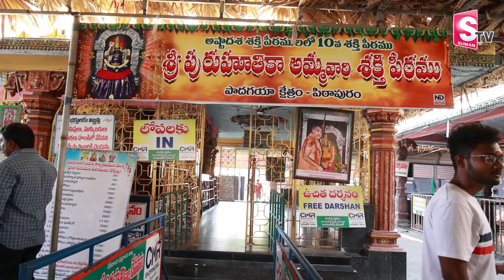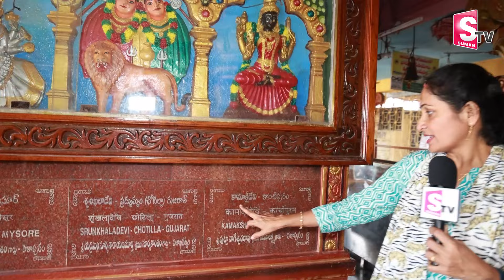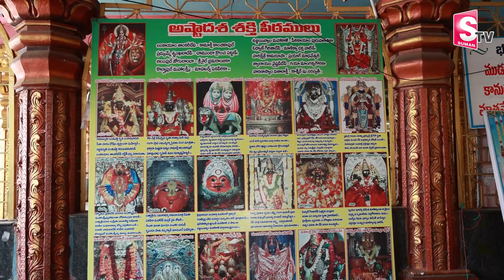10వ Shakti Peetham Puruhutika Kshetram Padagaya Pithapuram | Hindu Temples Guide | SUMANTV PARENTING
Watch►10వ Shakti Peetham Puruhutika Kshetram Padagaya Pithapuram | Hindu Temples Guide | SUMANTV PARENTING

suman tv business channel
sahithi yoga trainer youtube channel
telugu moral stories for students
pillalaku matalu ravalante em cheyali
psychology facts
rama ravi stories
emotional intelligence
priya chowdary latest videos sumantv
potta thaggalante emi cheyali
sahithi yoga trainer
priya chowdary interview
ramaa raavi
nirupama interview sumantv
suman tv roshan latest interview
pillalu puttalante em cheyali
pillalu mata vinalante em cheyali
kalalo chinna pillalu vaste em jaruguthondi
chinna pillalu motion free ga povalante em cheyali
pillalu baga chadavali ante em cheyali

kshetram padagaya pithapuram,
pithapuram padagaya kshetram,
pithapuram temple andhra pradesh,
dattatreya temple pithapuram andhra pradesh,
padagaya temple pithapuram,
pithapuram dattatreya temple hindi,
pithapuram dattatreya swamy temple,
dattatreya temple in pithapuram,
pithapuram dattatreya temple history,
pithapuram dattatreya temple location,
pithapuram dattatreya swamy gudi,
pithapuram padagaya temple live,
kukkuteswara swamy temple pithapuram,
nakshatra bali pooja vidhanam,
nakshatra bali pooja,
nakshatra vanam mohan babu,
nakshatra dosha in telugu,
sri pada vallabha pithapuram,
kukkuteswara swamy temple pithapuram andhra pradesh,
pithapuram dattatreya temple darshan,
swayambhu dattatreya temple pithapuram

hindu temples in ap,
hindu temples in andhra pradesh,
hindu temples in telugu,
hindu temples in usa,
hindu temples in america,
hindu temples in telangana,
about hindu temples in telugu,
best temples in andhra pradesh,
hindu temples in bhutan,
biggest temple in andhra pradesh,
temples in andhra pradesh,
famous temples in andhra pradesh,
chola temples in andhra pradesh,
hindu temples of india,
jain temples in andhra pradesh,
indian temples in usa,
ap temples list in telugu,
famous temple in andhra pradesh,
famous temples in ap,
hindu temples in new jersey,
oldest temple in andhra pradesh,
hindu temple attacked in andhra pradesh,
best temple in andhra pradesh,
how many hindu temples in america,
ancient temples in andhra pradesh,
hindu temple of saint louis,
unesco temples in india,
temples to visit in andhra pradesh,
hindu temples in world,
hindu temples in pakistan in telugu,
hinduism in andhra pradesh,
the temple in india,
hindu temples in the world,
ten famous temple in india,
10 temples of india,
10 famous temples in india,
punyakshetralu in india in telugu,
5 temples in india,
temple found in andhra pradesh,
7 mysterious temples in india,
hindu temple guide channel,
1st largest hindu temple in world,
7 doors temple in india in telugu,
3 temples in arunachalam